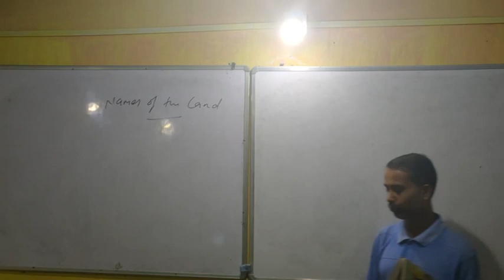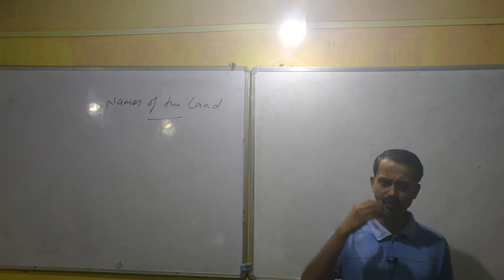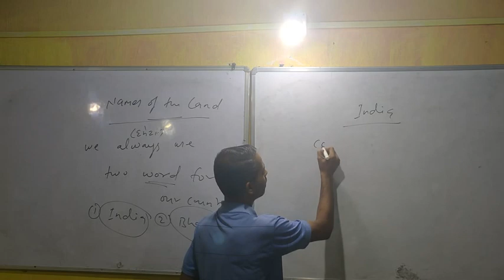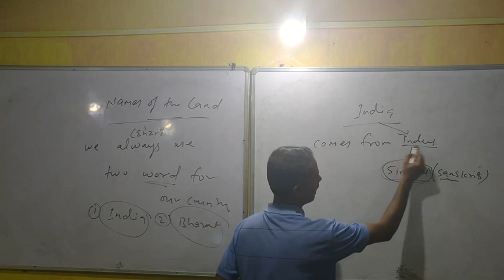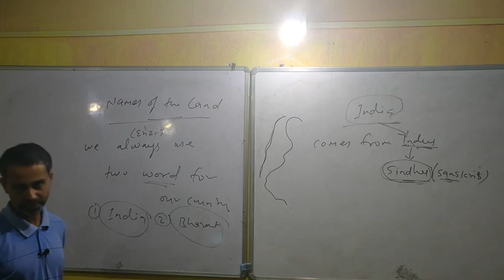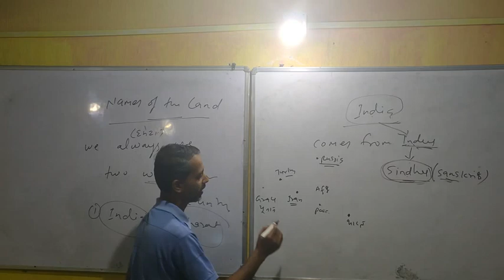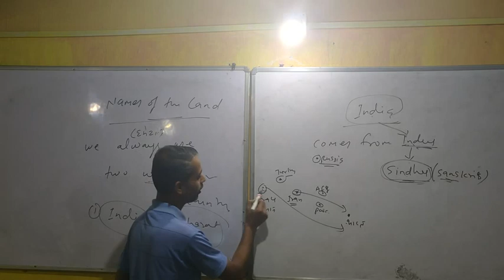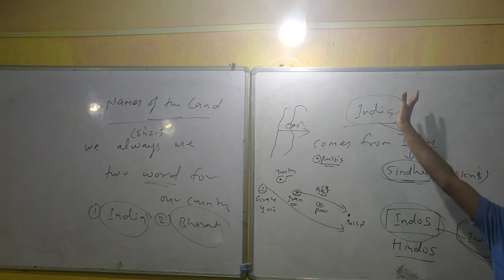Class -- 6 HISTORY Chapter - 1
We are providing explanation of chapter - 1 in Hindi